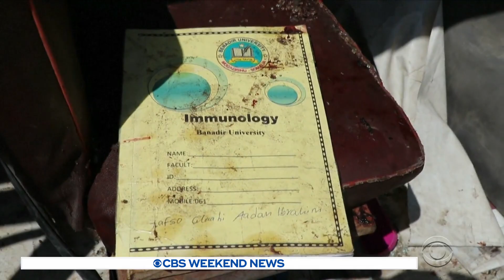Somalia terror attack kills dozens, many of them students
A horrific car explosion occurred today in Somalia’s capitol city of Mogadishu, killing 78 people and injuring 125 people. Many of the victims were students on their way to class. The car explosion is being labeled “an act of terror” by the country’s president. Ian Lee reports.